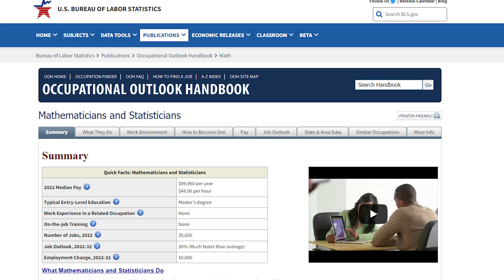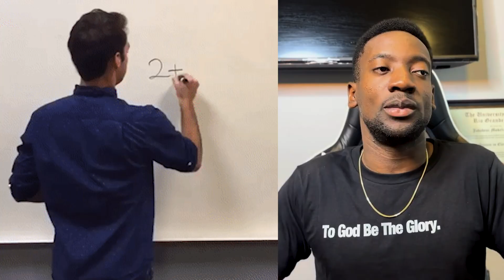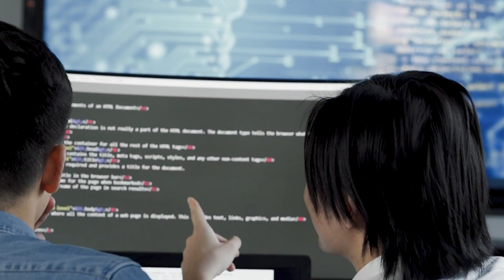Why Software Engineer is Better Than Data Science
I share Why it may be a better choice to pick Software Engineering over Data Scientist.